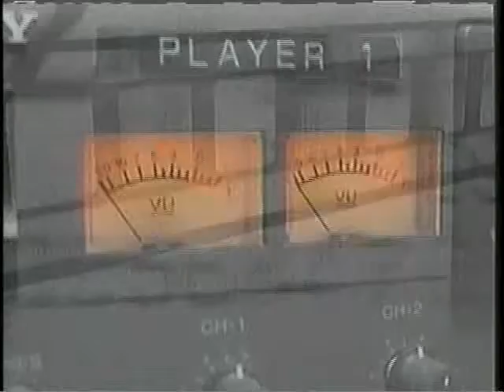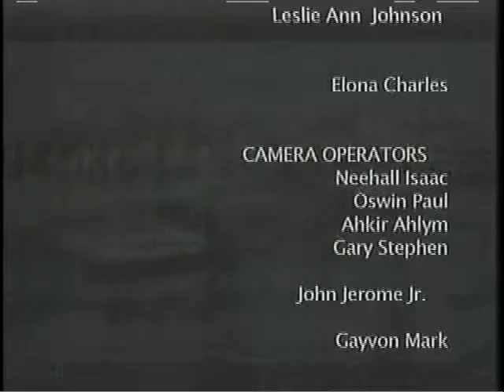GIS News - Tues. 14th Dec, 2010 (part 2)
GIS News Headline: Dr. Ralph Gonsalves, Vincentian Prime Minister speaks of major priorities following his third consecutive victory at the polls and. major road linking nine communities in Carriacou to be opened next week.